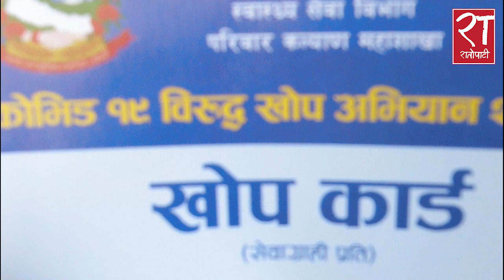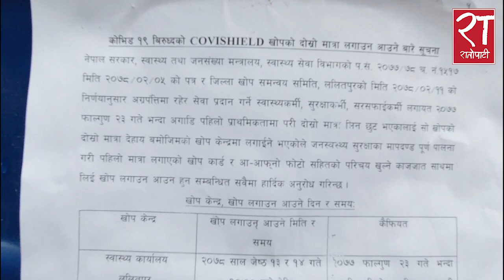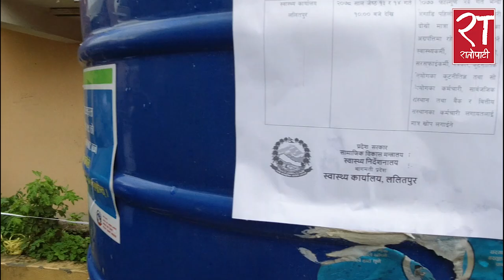ललितपुरमा कोभिड खोपका लागि लडाई